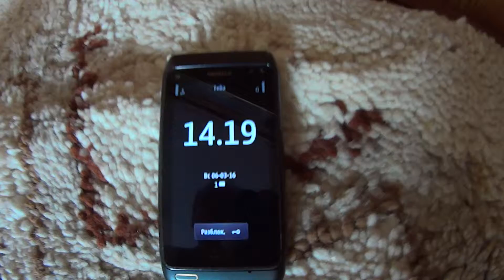Овощи в банках 06.03.2016. 1